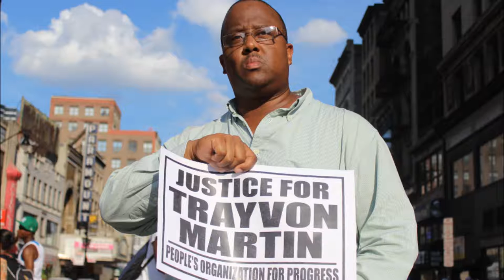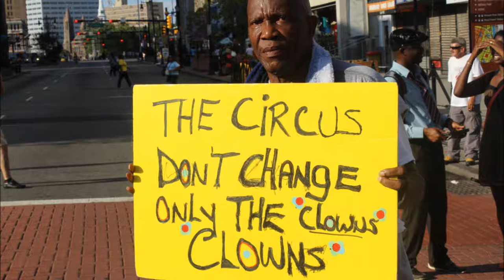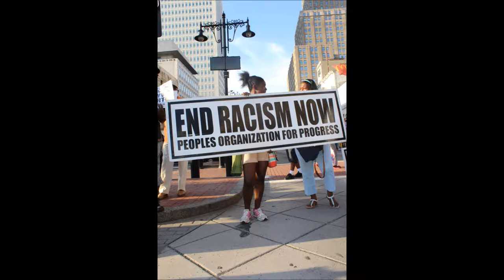Newark Rally For Trayvon Martin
Dozens gathered in downtown Newark, New Jersey to protest the verdict in the George Zimmerman murder case, shutting down two of the city's busiest intersections. (July 15)